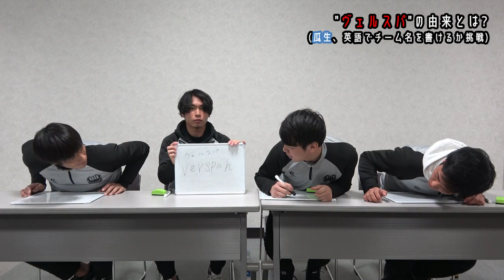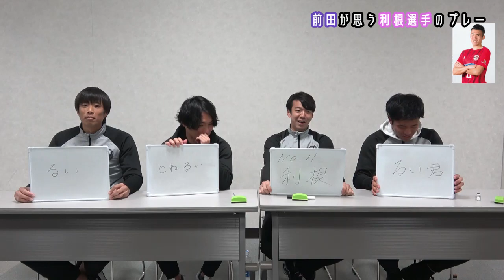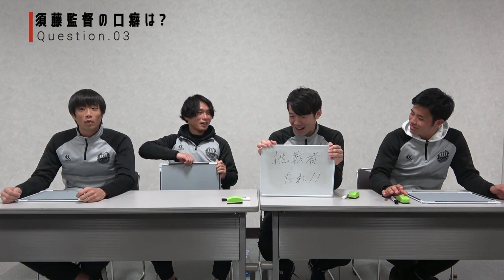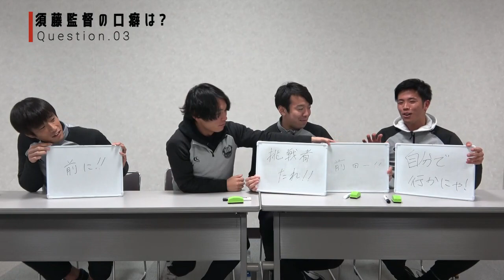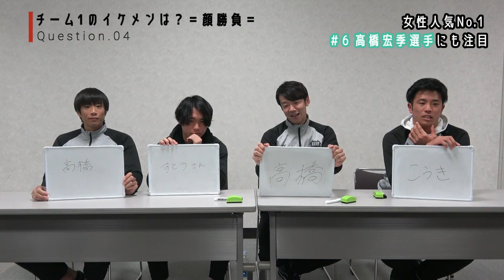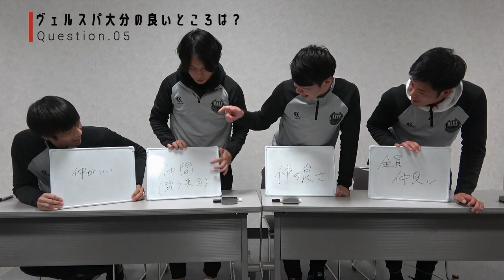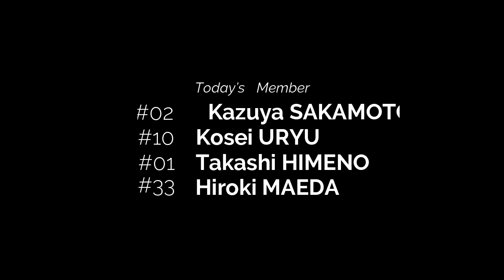【YouTube始動Vol.2】第１回企画 クイズ！答えを合わせろ！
大分県でJFLからJ3を目指す「ヴェルスパ大分」の
公式YouTubeチャンネルがスタートしています！

前回自己紹介した４選手は、
出されたお題に対して回答を一致させることができるのか！？

Jリーグ　を目指して